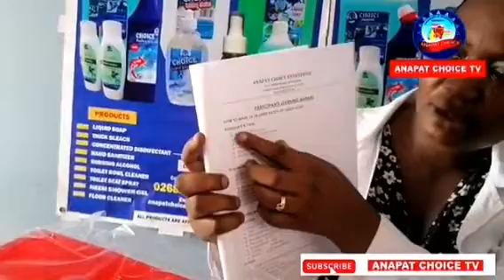EASY STEPS TO LEARN SOAP AND DETERGENTS PRODUCTION FOR DOMESTIC AND COMMERCIAL PURPOSES